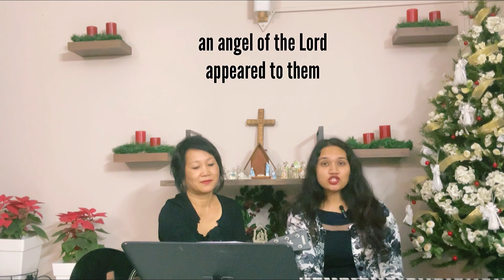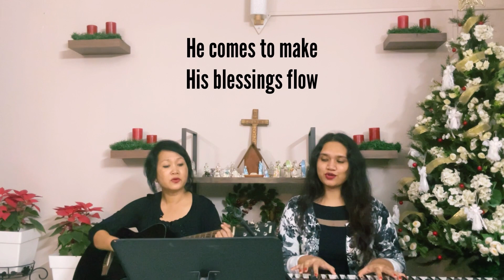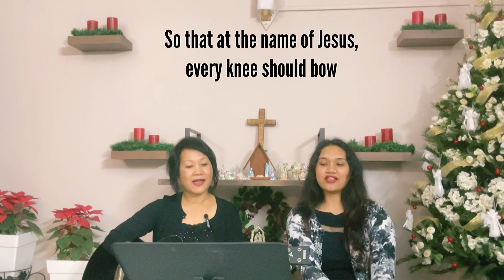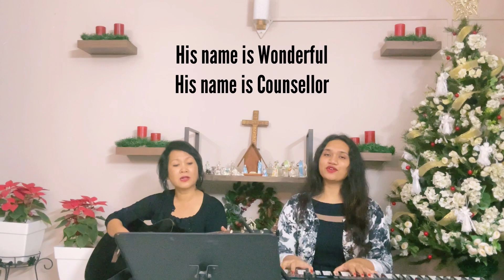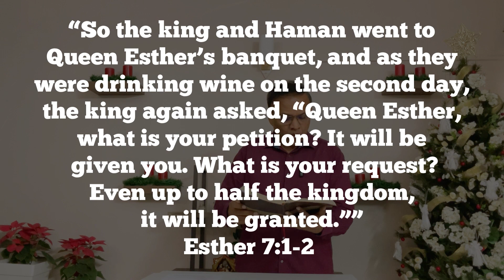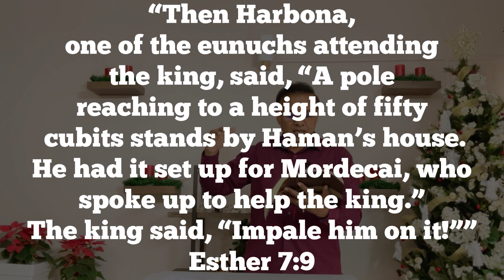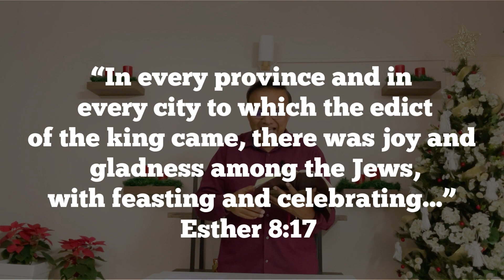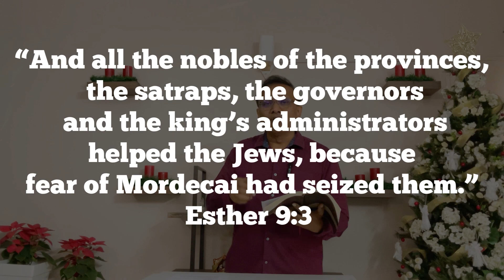Grand Finale (Part 12) - For Such a Time as This (Esther 7-10)